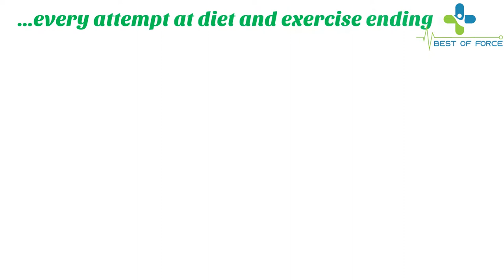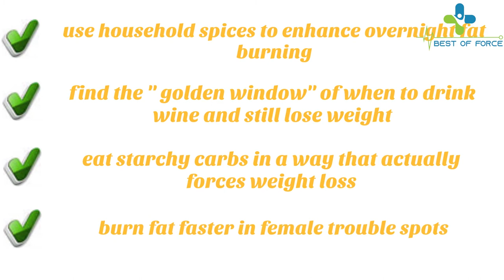The Cinderella Solution Scam? | Watch This Before Buying!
Cinderella Solution Scam?

Cinderella Solution Review & BONUS | Watch This BEFORE Buying.

What Is Cinderella Solution ?

1- Cinderella Solution is every woman’s solution to combating the major decrease in metabolism that occurs after puberty. New studies have shown that women go through a major hormonal transition between puberty and menopause that makes it difficult to lose weight and to maintain a healthy figure  as it diminishes your metabolism

2- This program teaches you how to reactivate your female fat loss code to boost your metabolism and to start burning off excessive weight. And don’t worry  ladies. It isn’t a fad diet or some other weight loss nonsense  such as a fancy cream or ancient chants; there’s no need to count calories  run on a treadmill or restrict your diet to all extremes either.

3- Instead  the entire system is 100% safe and natural and focuses on getting a specific series of exercises and nutrition into your day that reactivates your metabolism. So  if you’re looking for your own Cinderella Solution  here’s what you can expect from this program.

4- The Cinderella Solution is an online four-phase weight loss system designed exclusively for women over 25  and it’s based on new research that shows that the hormonal transition women go through during puberty and up to menopause basically destroys the female metabolism  making it near impossible to lose weight or to maintain a healthy figure.

5- Throughout the system  you learn a unique two-step ritual (specific series of exercises and a proper diet) that reactivates your metabolism to help you start burning fat fairly effortlessly. And no ladies  this isn’t some calorie counting system or strict diet that only allows you to eat vegetables.

6- It’s 100% safe and natural  realistic and plausible for every woman out there.  It only requires you to do specific exercises and to get specific nutrition into your day to reactivate your metabolism. Yes  it’s that simple.

7- All of the hard work is done for you  and all you have to do is follow through the meal plan  cook up the recipes  do the workout videos  and complete the 14-day plan that is provided to you.

8- Now  the really neat thing is that you receive immediate access to the system as soon as you purchase. You just access the customer page and download the content right into your computer  laptop  smartphone or tablet – the choice is yours

9- If you don’t want to download it (you should and I’ll explain why in a moment)  you can access the program online. However  I do recommend downloading everything as it ensures you have what you need to boost your metabolism and to counteract the effects of the hormonal transition whenever and wherever you go.

10- It also allows you to read the program at your leisure  change up the location of your workouts  and you never have to worry about getting to the grocery store only to realize that you forgot to write down what you need to cook up the recipes. Having the system in digital format just makes the Cinderella Solution even easier and more convenient to complete than it already is.

Cinderella Solution
Cinderella Solution Review
Cinderella Solution Discount
Cinderella Solution scam
Cinderella Solution system
Cinderella Solution bonus
Cinderella Solution pdf
Cinderella Solution download
Buy Cinderella Solution
Cinderella Solution Results
Cinderella Solution Program
Cinderella Solution Women Over 25